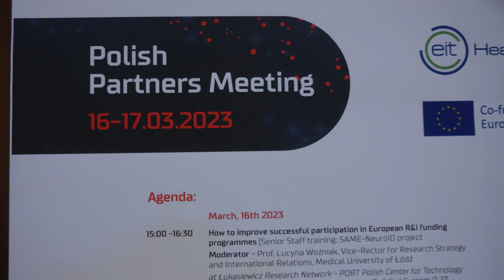InnoStars Polish Partners Meeting_17.03.2023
One of the innovation ecosystem services that EIT Health has to offer is becoming a part of our network of best-in-class health innovators who collaborate across borders to deliver new solutions enabling European citizens to live longer, healthier lives. The best way to explain what are the benefits of joining the EIT Health InnoStars community is to listen to our Partners.